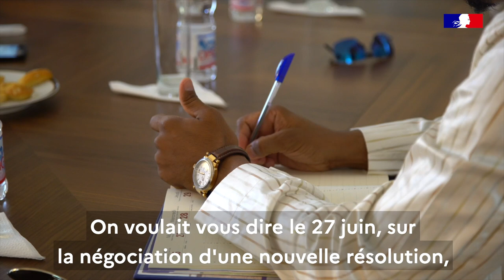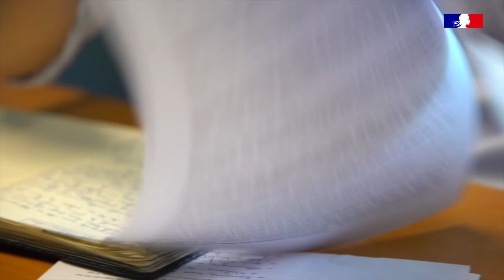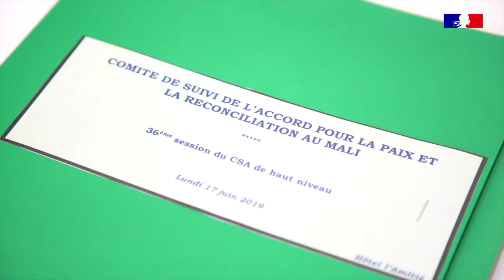Diplomates en action : Travailler pour la paix au Mali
L'accord de paix d'Alger, signé en 2015, pose les bases d'un retour de la paix au Mali. Une réunion de suivi de l'application de cet accord, le CSA, se tient régulièrement. Pour la préparer, les différents signataires et les partenaires, comme le France se rencontrent un peu avant.

Instragram : @francediplo